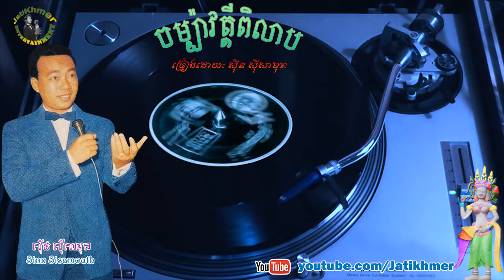ចម្ប៉ាវត្តីពិលាប Champa Vatey Pileap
ចម្ប៉ាវត្តីពិលាប Champa Vatey Pileap by Sinn Sisamouth